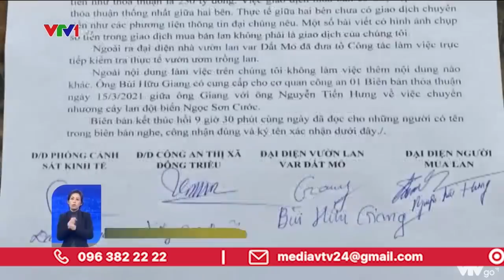Lật tẩy chiêu trò "thổi giá" lan đột biến | VTV24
Những tháng gần đây, con số của các cuộc giao dịch lan đột biến trên mạng xã hội đã tăng lên cả trăm tỷ đồng, khiến nhiều người không khỏi bàng hoàng. Liệu sự thật có phải như vậy hay đây chỉ là những giao dịch giả nhằm câu khách qua mạng xã hội?